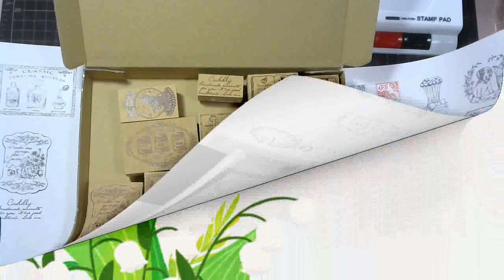【購入品紹介】スタンプいっぱい 東京アンティーク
東京アンティークさんでスタンプいっぱい買いました。